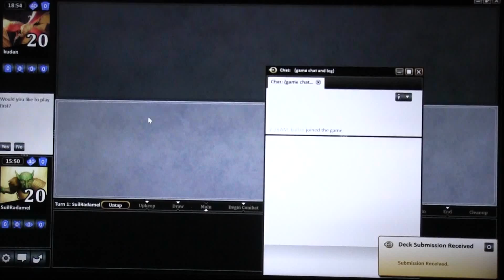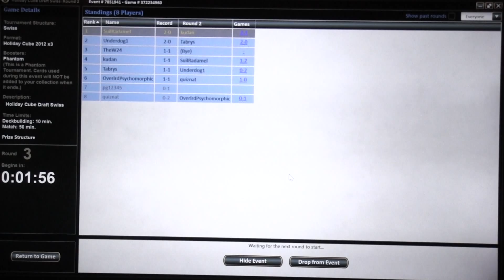2015 Holiday Cube2 Match2 Game3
Join me as I do the first Holiday Cube Draft of 2015 in Magic the Gathering Online